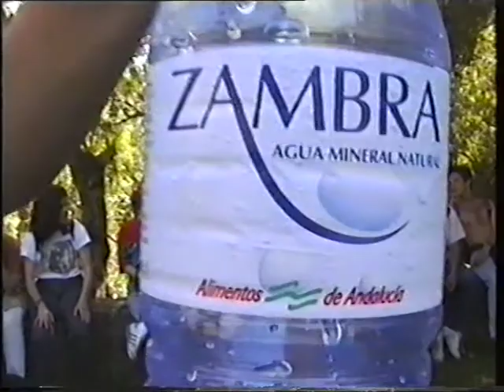Excursión Manilva Martín Aldehuela año 1996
Lo que aparece por los rincones. jejejeje